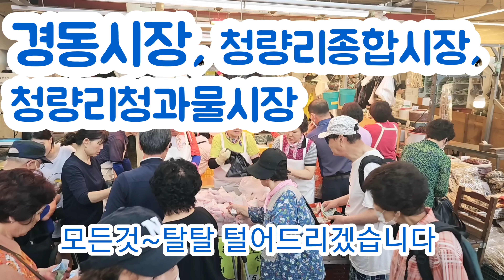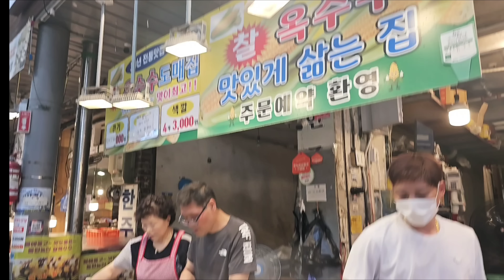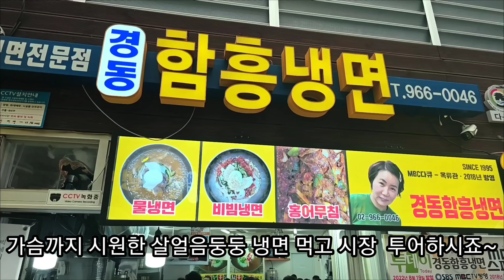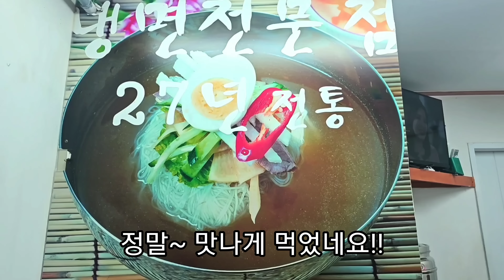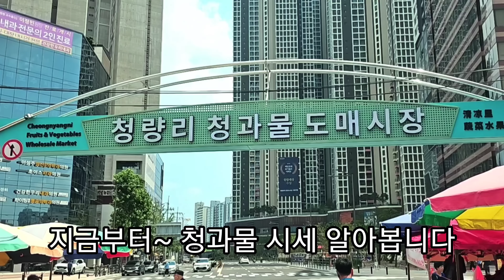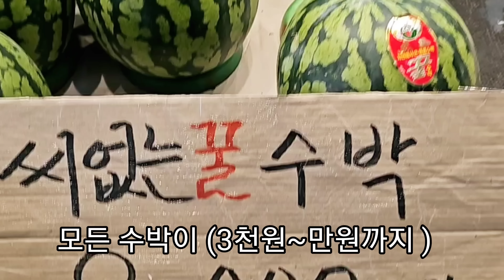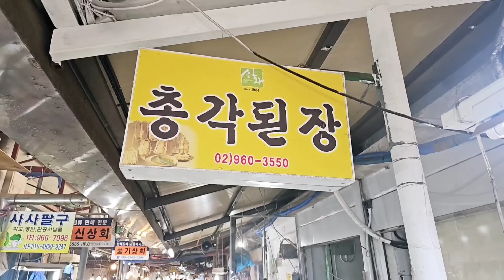청량리 경동시장! 과일값 연일 대폭락! 사람들은 바글바글, 전국 어떤 5일장보다 더 붐빈다! 농수산물, 청과물 폭탄세일 | 농산물 과일값 폭락에 농민은 어쩌나? / 4K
안녕하세요! 생생한 Market 정보돌이 찐투어(JJin Tour)입니다.
오늘은 국내 최대 전통시장 연합체인 경동시장, 청량리종합시장, 청량리청과물시장을  4K 영상으로 담아봤습니다^^

경동시장과 청량리종합시장은 통로가 붙어 있고 청과물시장은 작은 골목길만 건너면 되는 구조로 되어었으며 어떻게 보면 같은 시장 같아요! 이동 공간이 편리하며 규모 또한 한국에서 제일 큰 재래시장입니다.  가성비 최고,  타의 추정을 불허하는 저가 정책을 쓰고 있으며 매일매일 유명 5일장 보다 더 많은 고객들이 찾는 서울의 보물같은 존재입니다 JJin Tour는 3개 시장속으로 들어가서 생생한 정보를 전달하겠습니다.

Detailed information
강동수산시장, 강동가락수산시장, 가락동어시장, 가락동 수산시장
Location